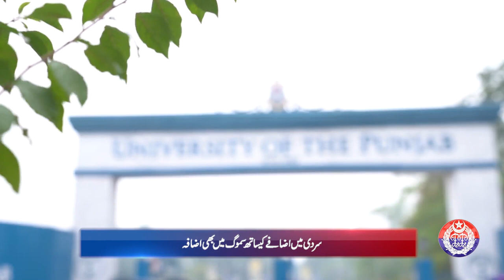Air Quality Index News Bulletin by Safe City Lahore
Safe Cities Authority brings an AQI news update for you explaining the causes and remedies of ongoing Smog in Lahore and surroundings. What's Lahore's AQI right now and what measures are being taken to eliminate smog? Watch this special news update!